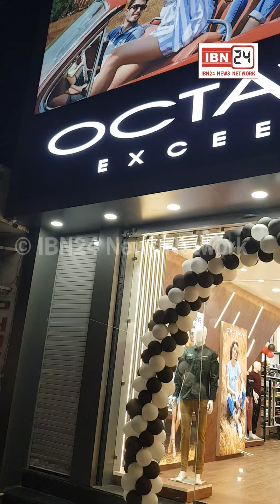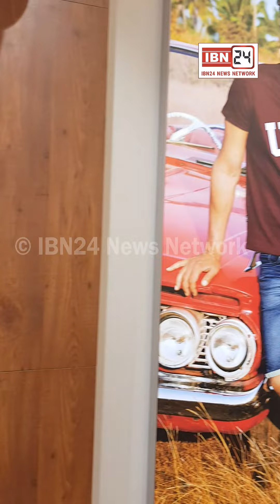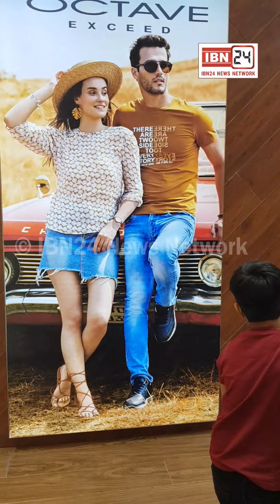₹299 में T-Shirts मिलेंगी, 500 से ज्यादा Designs एक ही छत के नीचे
₹299 में T-Shirts मिलेंगी, 500 से ज्यादा Designs एक ही छत के नीचे, Male & Females के Premium Fabric के साथ... Video Share करें और Saturday, Sunday और Monday को पायें 15% Flat Discount